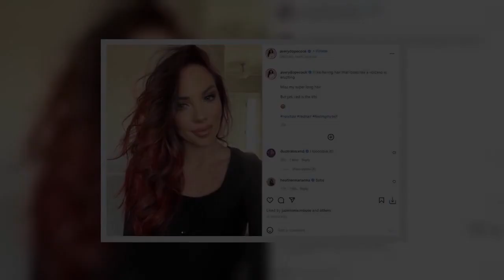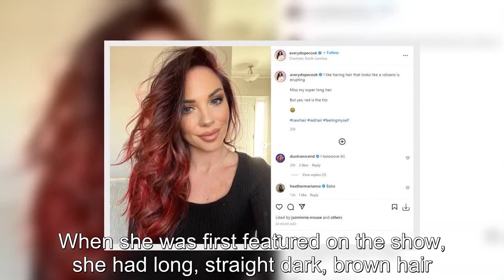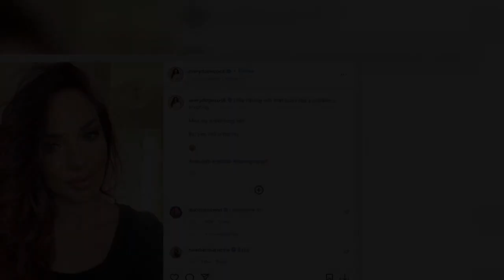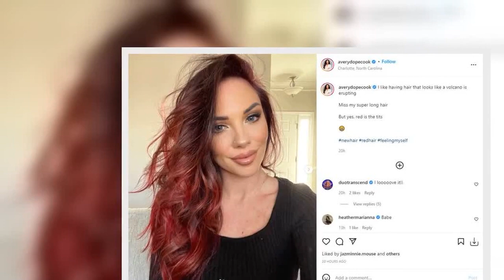90 Day Fiancé: Avery Amazes With Stunning Red Hair Transformation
90 Day Fiancé Avery Amazes With Stunning Red Hair Transformation.
90 Day Fiancé:
90 Day Fiance offers a unique look into the world of international dating and matrimony.